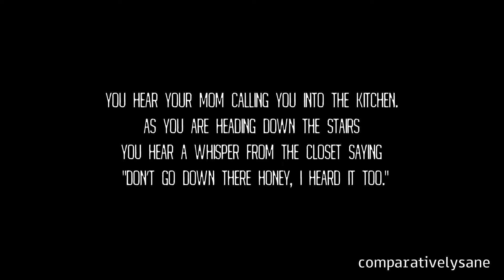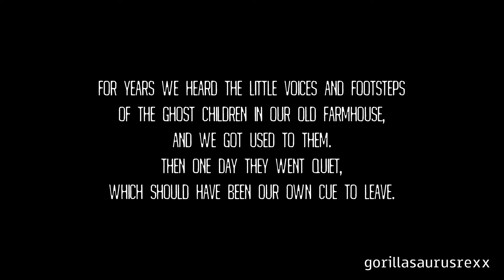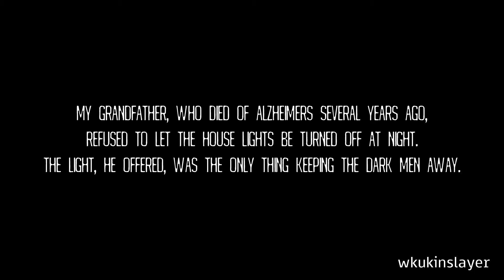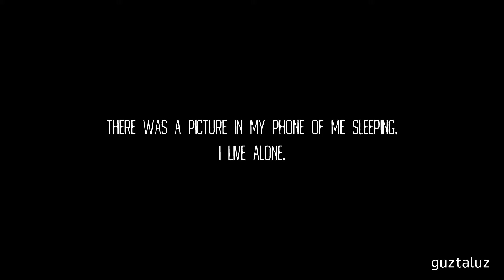15 More Creepy 2 Sentence Stories - Horror Month 2017 - Day 21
15 More Creepy 2 Sentence Stories - Horror Month 2017 - Day 21
by Andrea "The Geek" of Geeky Gaming

We are taking one last look at 2 Sentence Horror Stories!